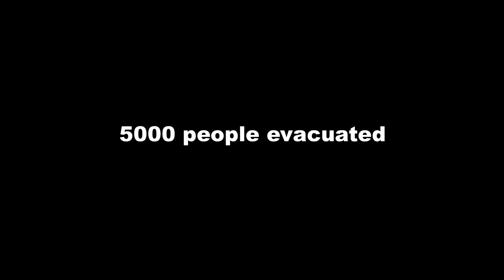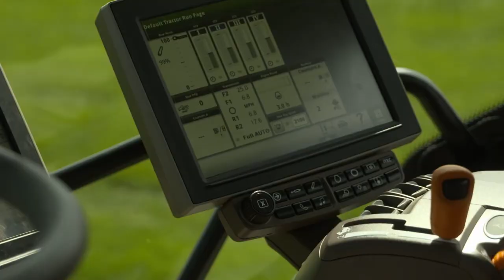CASH COWBOYS MAIN PITCH VIDEO